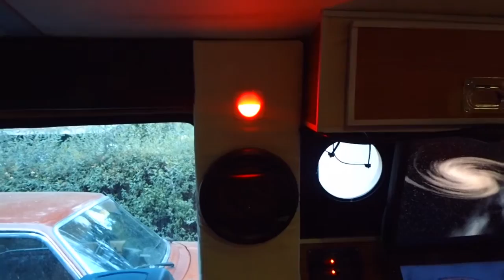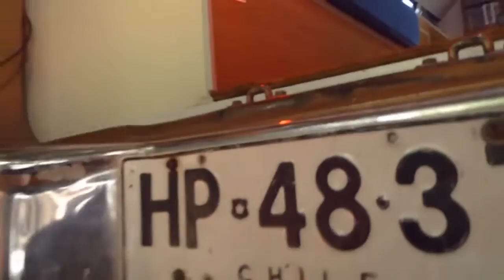DIY Camper Van Office: The new Bulkhead 2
Another upgrade in my Camper Van / Mobile Office: The new van bulkhead finished, new red led lights, secret storage, and more...